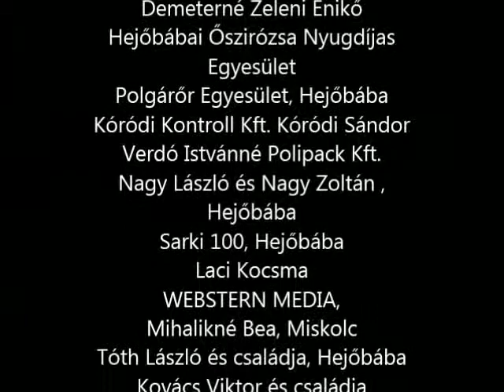Hejőmenti Hagyományőrző Közhasznú Alapítvány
2012 Erdély tél